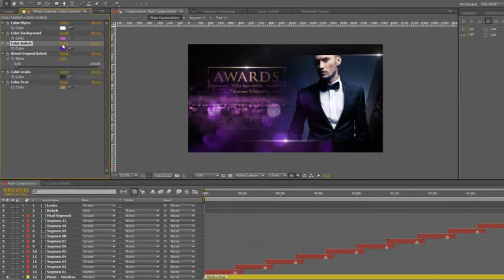Awards Promo | After Effects Template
AFTER EFFECTS PROJECT TEMPLATES - VIDEOHIVE